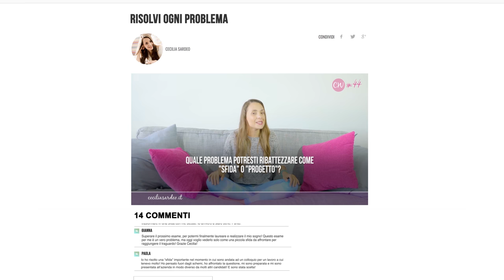Il Modo più Efficace per Superare le Difficoltà della Vita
Ah quel problema!!!

Sì quello che ti assilla... che non ti lascia in pace.

Continui a rimuginarci su.

E più ti ostini a pensarci nello stesso identico modo, più resti impantanato nelle sabbie mobili della tua mente.

Ma niente paura ;)

Perché non importa quale siano le difficoltà, c'è sempre un modo creativo per venirne a capo.

Anzi ce ne sono almeno 3 e tra le altre cose sono tra le strategie più divertenti che abbia mai provato!

Quali di questi spunti metterai in azione?

E se hai scelto il primo... che personaggio della prima strategia vorresti essere ;) ?

Non vedo l'ora di leggerti perché ricorda, non c'è modo migliore di crescere che farlo assieme!